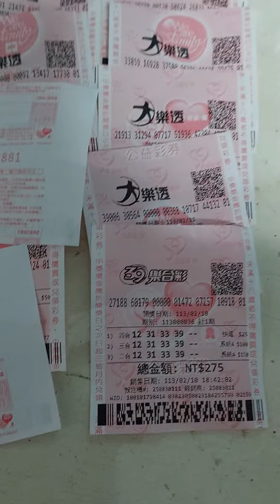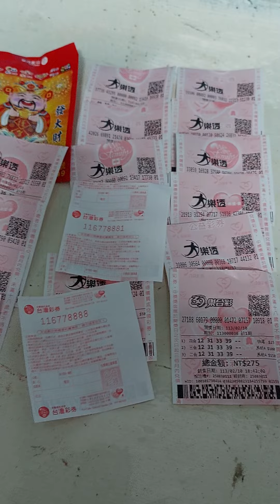今年有沒有大錢，小賭一下看看拍攝製作王志銘